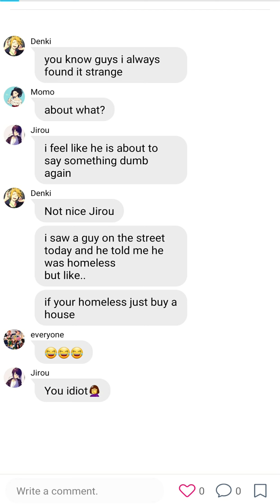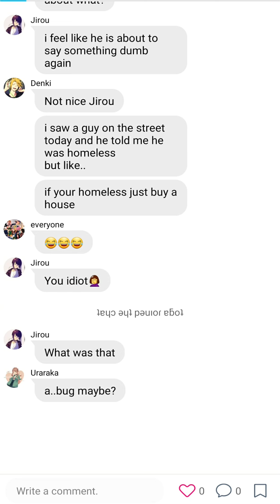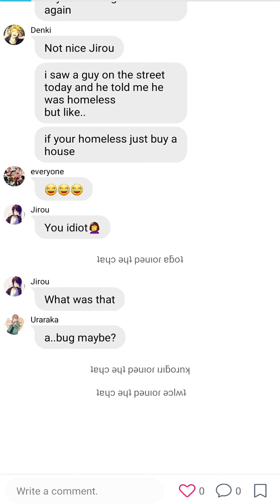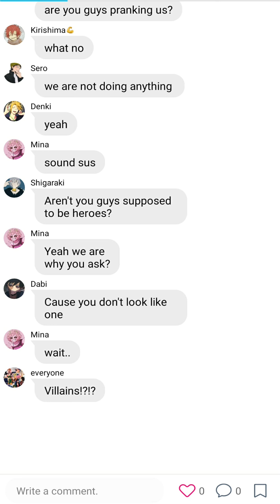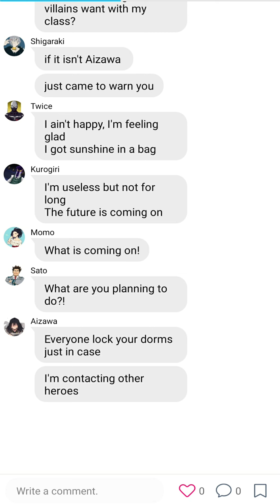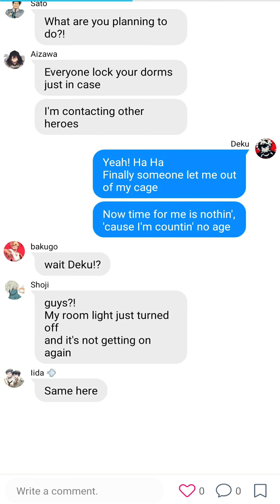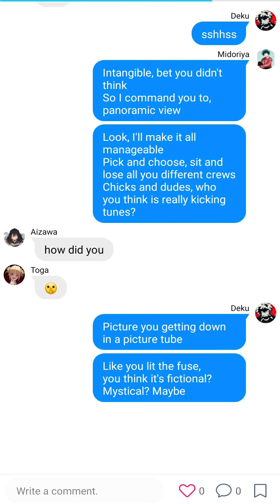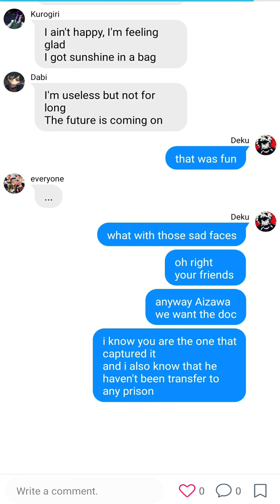MHA // Lyrics prank // The league of villains